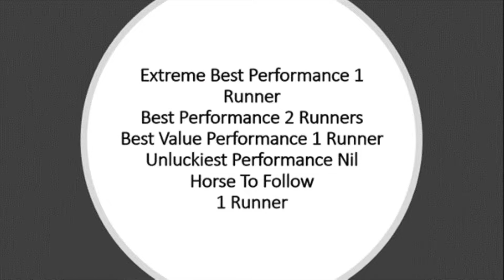The Racing Review E.p 6 Reviewing All The Racing Action ! (16.07.22) | Sky High Horse Racin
What A Weekend Of Racing Giga Kick 2/2 Straight Track Tick Tholassophile Deserved Winner Shades Of Rose Unlucky Saunter Boy and Stern Idol Elite Jumpers